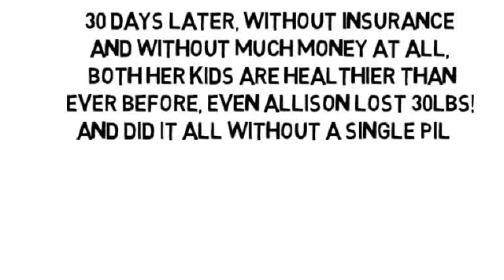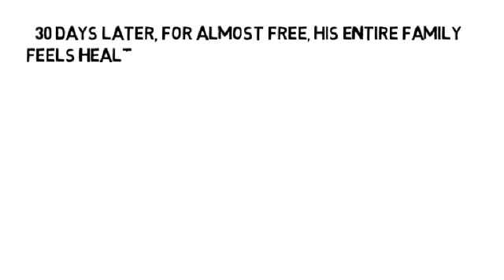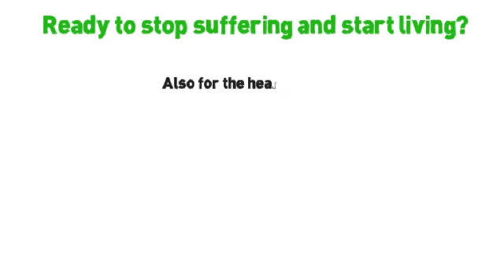What Joints Does Ra Affect by NoMoreVitamins com